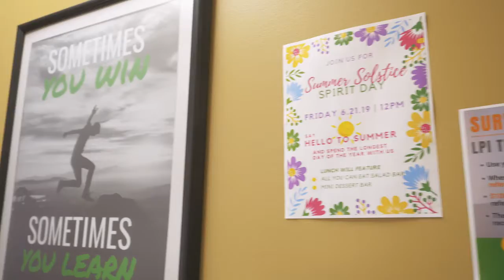Join Our Team! | Bruce Woodburn, The Loan Arranger @ CrossCountry Mortgage